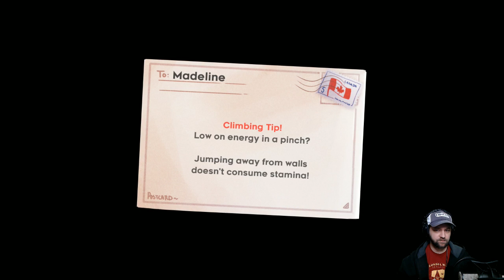Sloth plays Celeste - Part 3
Archive of my Celeste play through